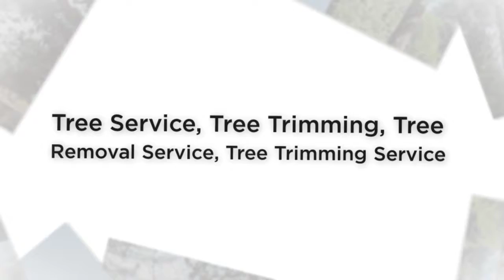Jason’s Family Tree Service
When you need tree services in El Dorado County CA call for Jason’s Family Tree Service, the best local arborists! Our expertise staff can provide you with tree trimming, tree removal and other tree services!